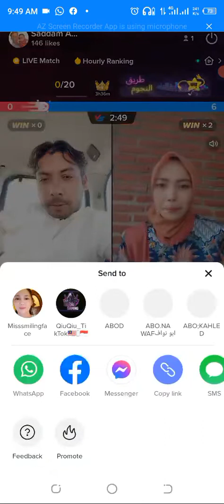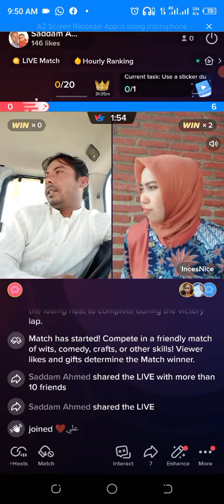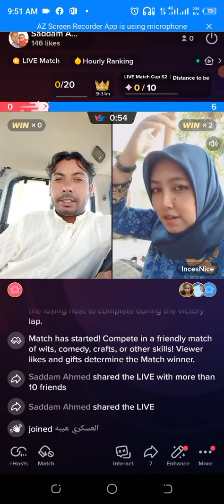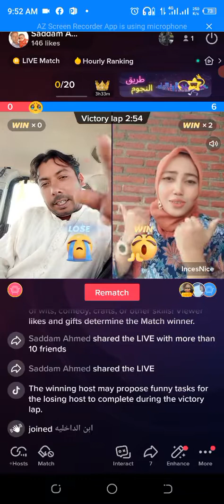Great match with friend l was lost match but amazing(3)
Saddam UAE